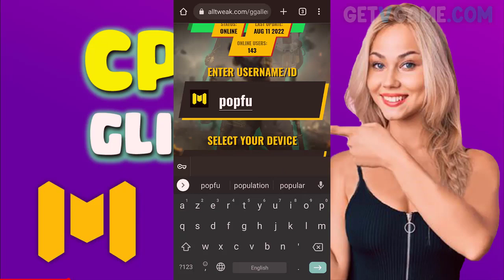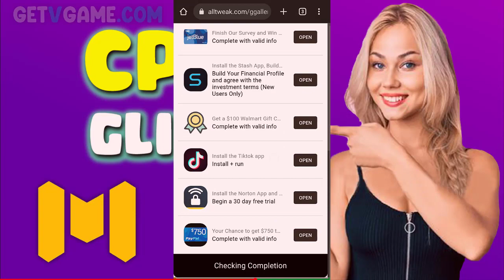✔Tutoriel✔ comment obtenir des armes légendaires gratuites dans cod mobile !